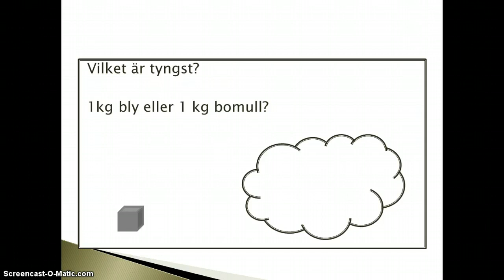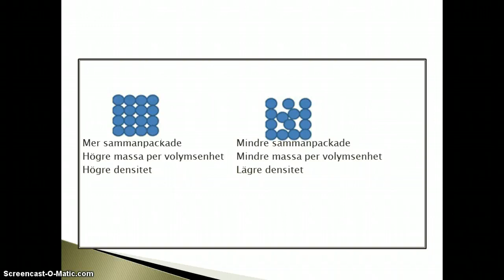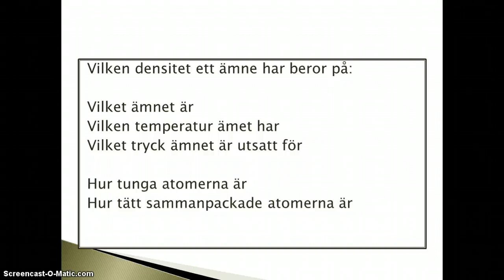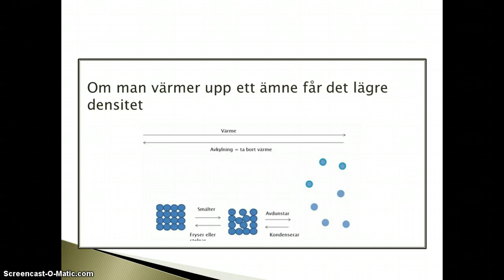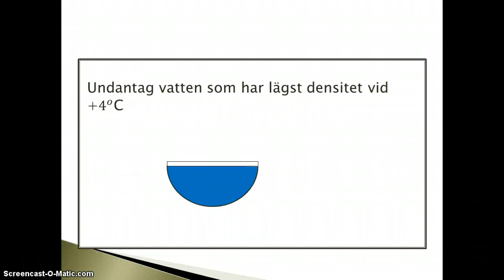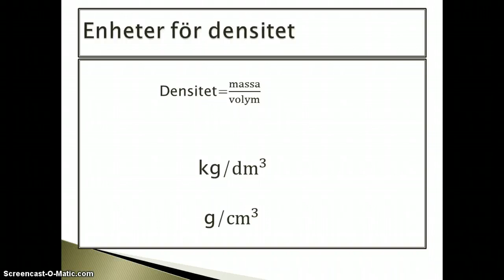Densitet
Vad är densitet